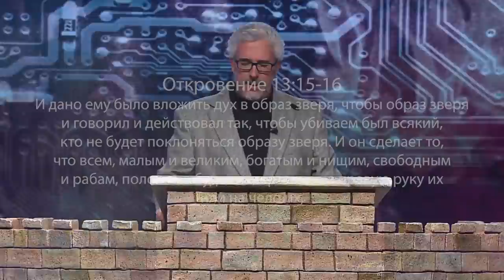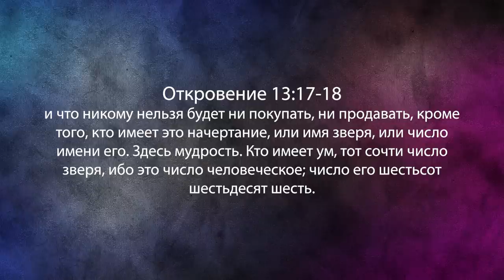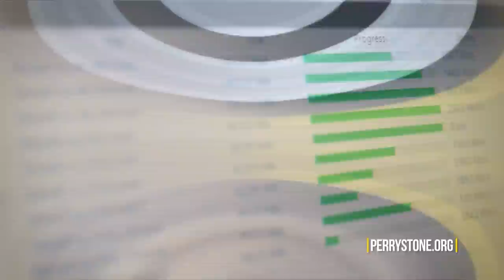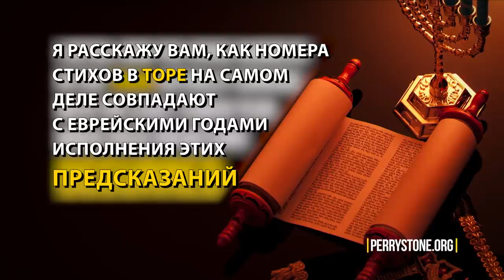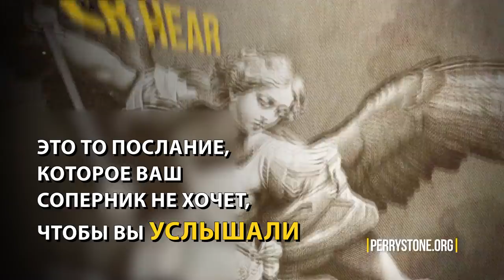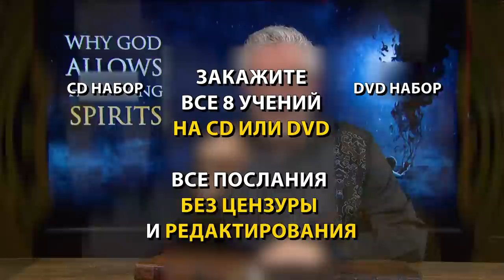ПРОГРАММИРОВАНИЕ НА ПРИНЯТИЕ МЕТКИ ЗВЕРЯ. «Фестиваль Манны» (1112)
Это послание называется «Программирование Америки на принятие метки зверя». Где говорится о метке зверя, и что это такое? О ней говорится в Откровении 13, с 15-го по 18-й стих. Здесь говорится о будущем лжепророке, который будет править Землей с антихристом.
Мы первое поколение в истории, которое по-настоящему может понять некоторые пророчества Библии, которые не могли понять наши отцы и деды.